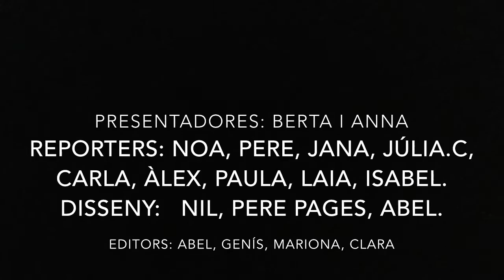Fedac News 6 (2a edició)